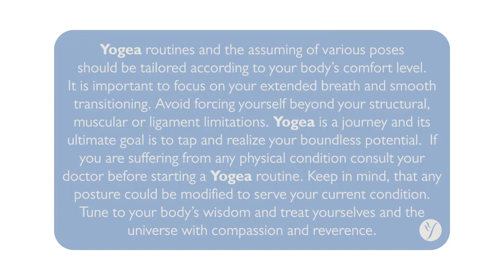Forward Bending Yoga Routine: Summer Chill (intermediate level)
This Yogea sequence is an "insalata mista" of core-boosters and heat soothers. Abdominal toners trim the body for beachwear, as generous forward bends remind us of our ability to yield into abundance and prosperity. A gentle warm-up of kneeling, standing, reclining and inverted poses builds heat, targeting strong abs and supple hamstrings. Establishing a strong core, facilitates proper postural alignment that is juxtaposed by a variety of cooling forward bends performed in different, levels, directions and degrees of intensity. The sequence then unfolds into an explosion of modified standing poses that open the hips and shoulder girdle simultaneously. Seated bound poses help channel life force through the main meridians, while rigorous quad stretches combined with spinal twists open the thighs and front of body, creating a natural need to later submit to counter-poses that work out the back of the body and stimulate the gastro-intestinal tract and the process of elimination and detoxification. The swinging from forefront into background provide space for reflection and insight while eliciting the parasympathetic system response, and stimulating the neo-cortex and the organic ability of the brain to make a consciousness switch, and catalyze a shift of perspective. This blend makes the body - awake and slender, the mind - serene and accepting, the heart - empathic and equanimous. This is a sequence that cultivates the craft of abandon and control, introducing variety and contrast in our every day experience, a chilling infusion of ice-tea and spicy ginger.